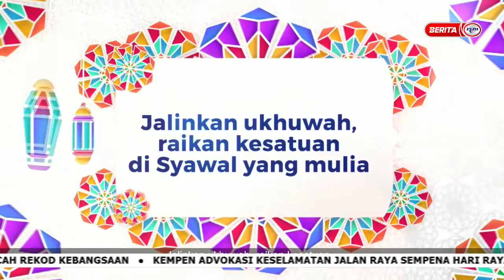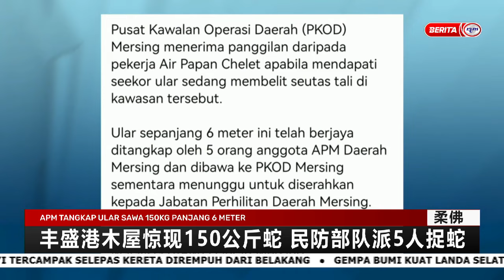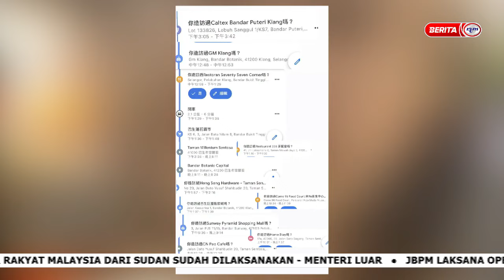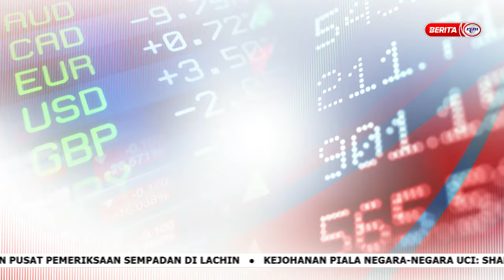25 APRIL 2023 – BERITA MANDARIN